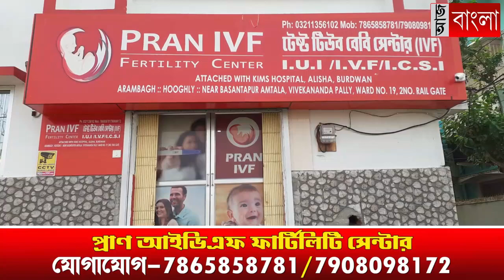আরামবাগ মেডিকেল কলেজ ও হাসপাতালে সচেতনতা শিবির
আরামবাগ মেডিকেল কলেজ ও হাসপাতালে মানসিক রোগ নিয়ে একটি সচেতনতা শিবির হয়ে গেল